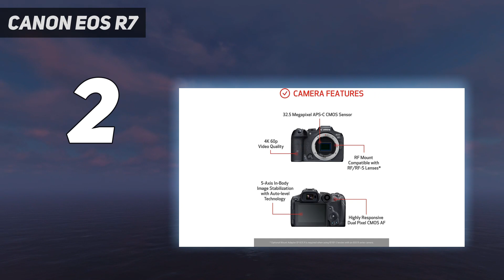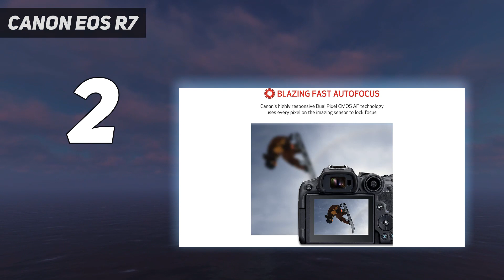Top 5 Best Mirrorless Cameras 2023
Here is the Updated Prices of the Best Mirrorless Cameras in 2023!

Things that we mentioned in this video:
1. Sony A7 IV - B09JZT6YK5
2. Canon EOS R7 - B0B27KKNZV
3. Nikon Z6 II - B08L5Z4355
4. Fujifilm X-S20 - B0C5PHCFRQ
5. Panasonic Lumix S5 II - B0BR8G2F5K